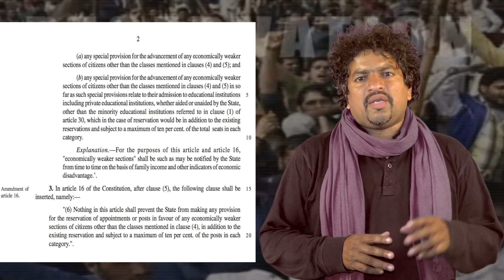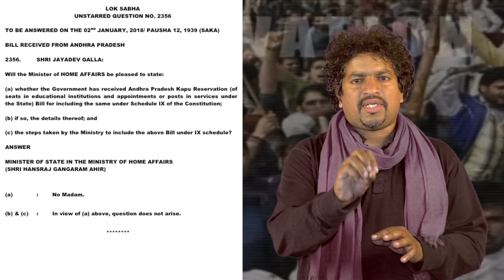అవి కాపు రిజర్వేషన్లా లేక EBC రిజర్వేషన్లా? -1